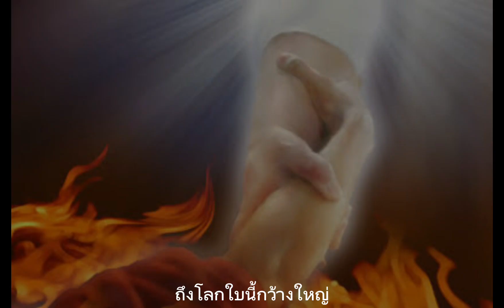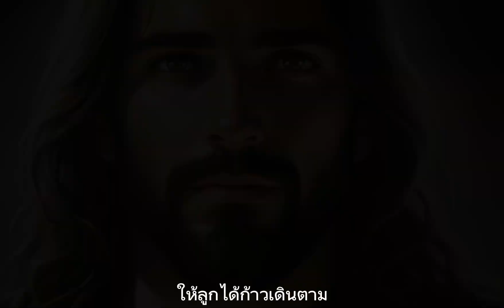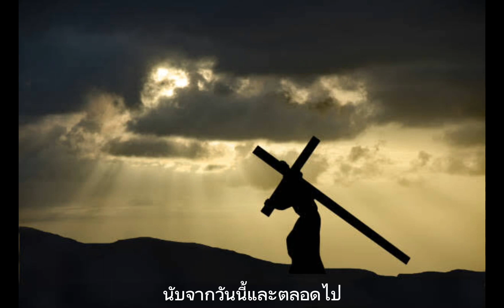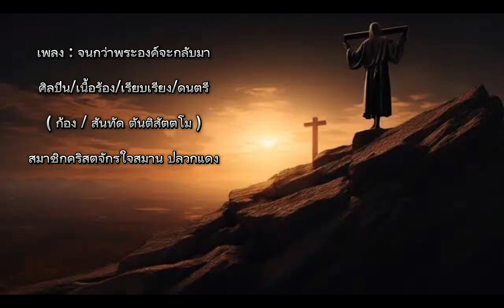จนกว่าพระองค์จะกลับมา by KongSantad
เพลงนมัสการ จนกว่าพระองค์จะกลับมา
By คริสตจักรใจสมาน ปลวกแดง